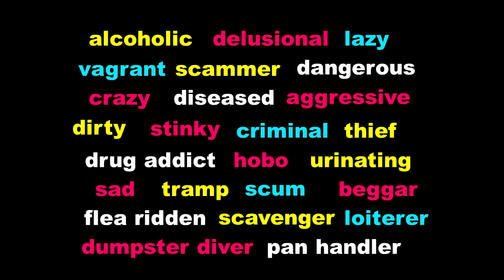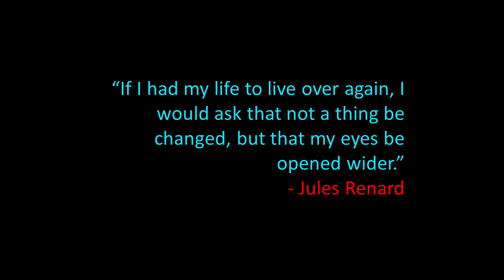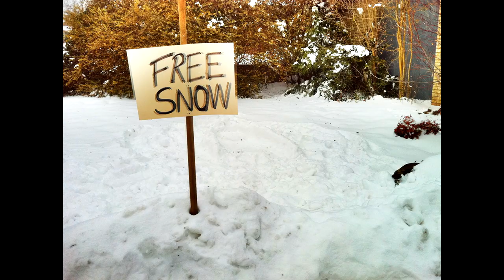The Joy of Losing Everything: Lia Grimanis at TEDxSixteenMileCreek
Peak Performance specialist Lia Grimanis was a homeless teenager. In this talk, Lia shares with us how losing everything can open our eyes to opportunity and joy that we may not have found otherwise. She shows us how, through this new awareness, we can rebuild our lives.

Successful businesswoman, adventurer and community advocate, Lia has been featured in the Financial Post Magazine as one of Canada's 100 Most Powerful Women and in Chatelaine Magazine as Woman of the Year.